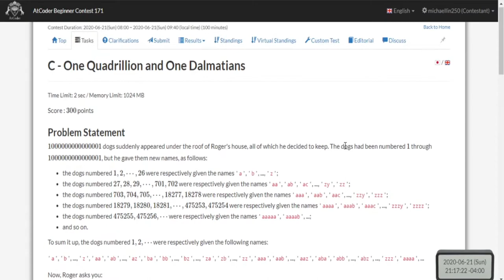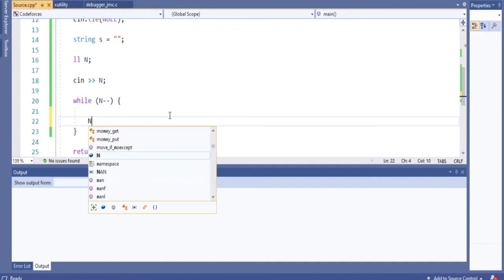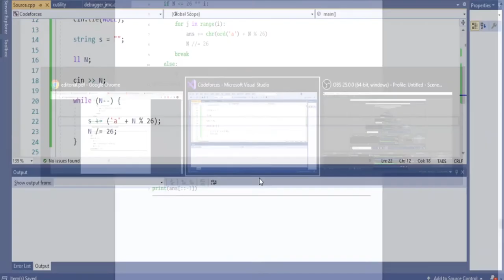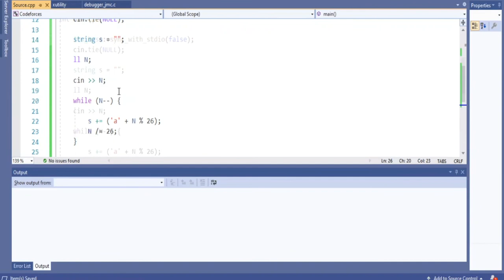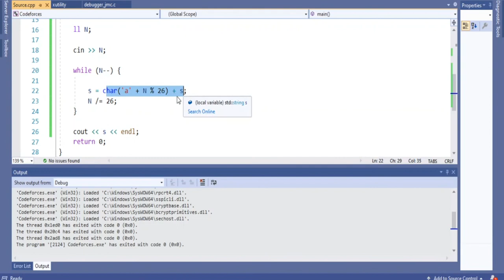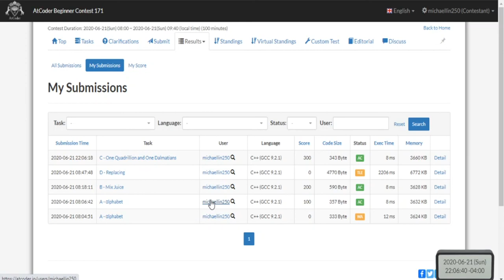AtCoder Beginner Contest 171C